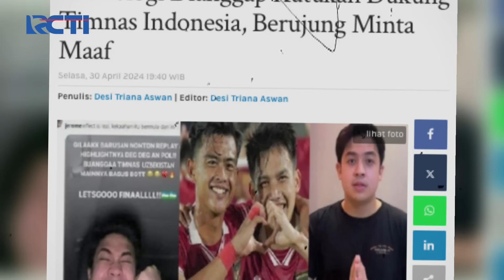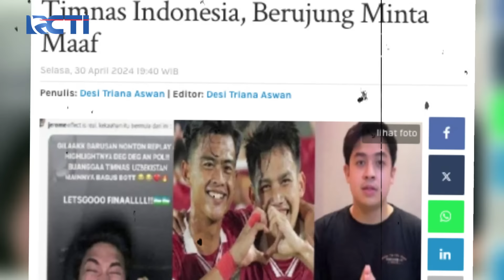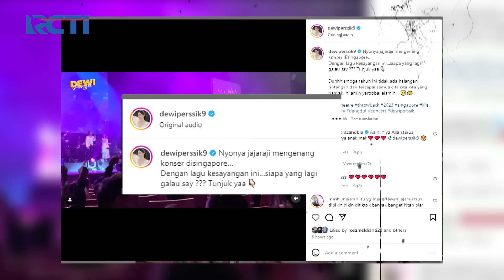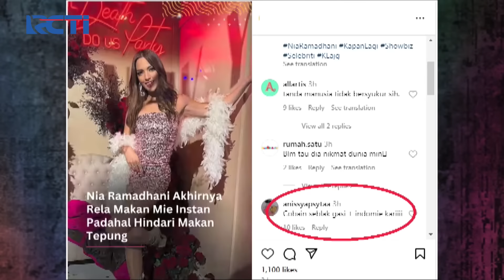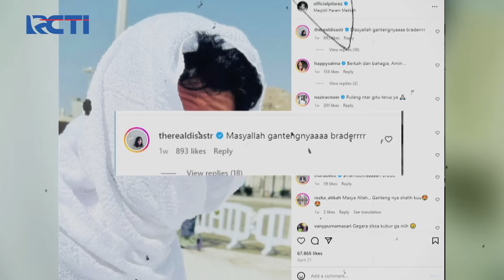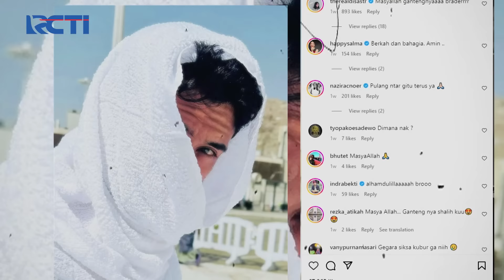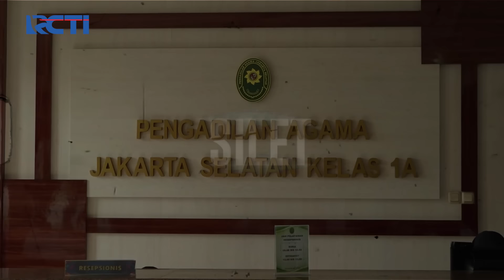TEUKU RYAN! Tetap Tak Ingin Pisah Dengan Ricis, Ini Hasil Putusannya! | SILET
Keputusan sidang cerai Ria Ricis & Teuku Ryan baru akan diputusi hari ini Jumat 3 Mei 2024, akankah mereka menemukan titik terang atau tetap cerai?!